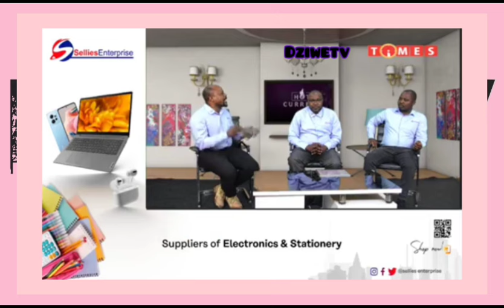HOT CURRENT YA LERO KUNATENTHA KWAMBIRI